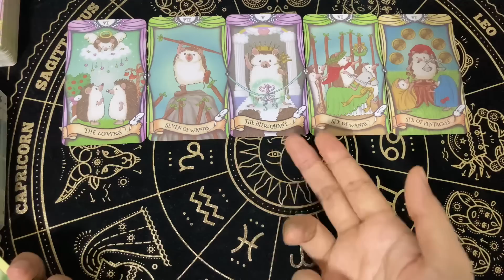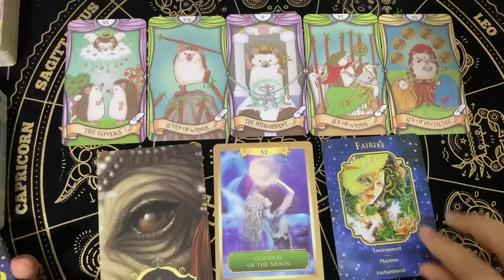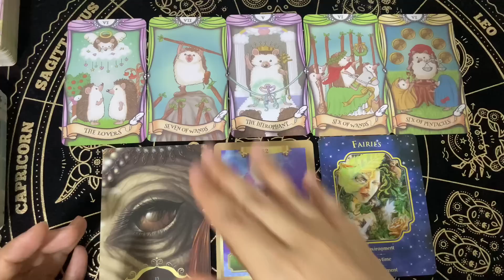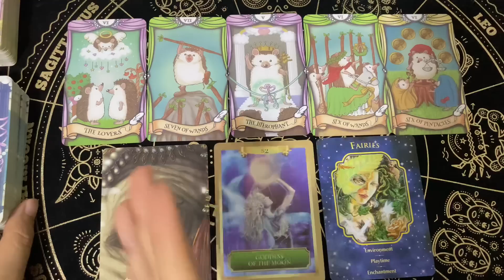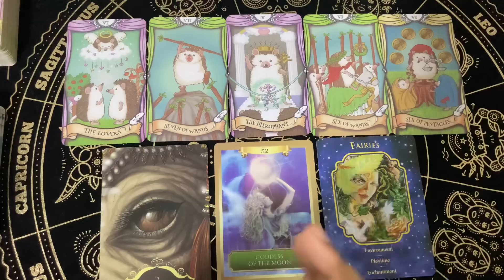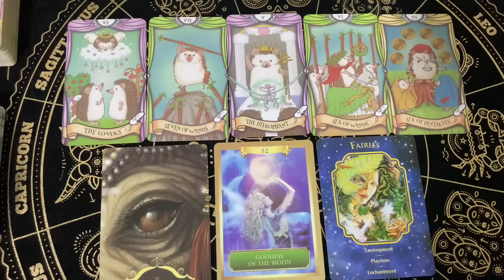Random | (Timeless) ตัวคุณในอีก 2 เดือนข้างหน้าจะเป็นยังไง